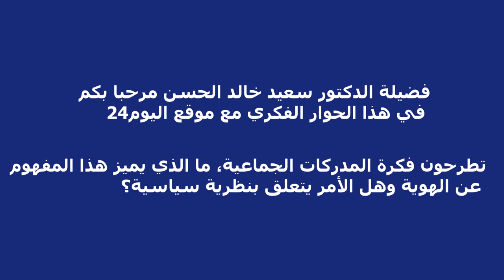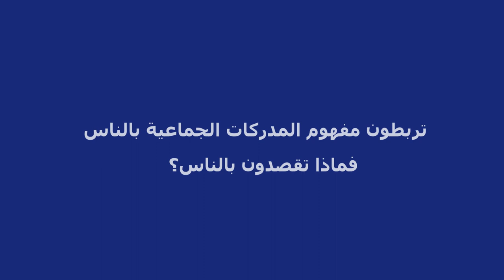المدركات الجماعية والوحدة وفلسطين في حوار فكري مع سعيد خالد الحسن